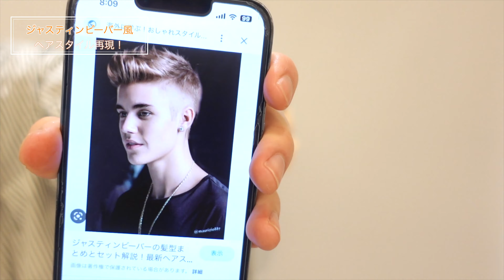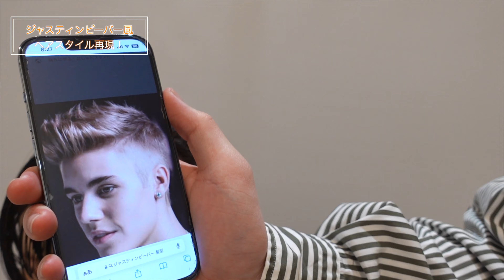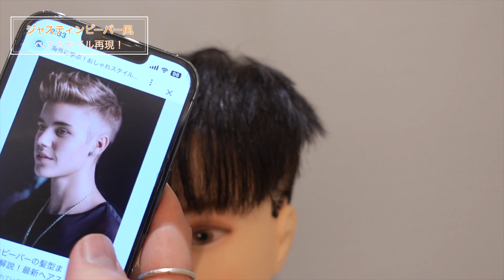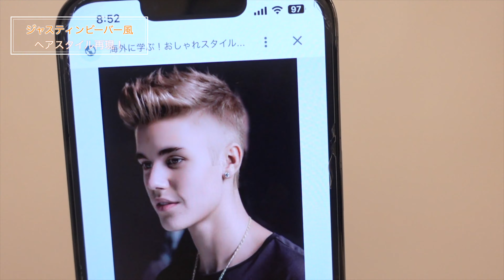迷える後輩にジャスティンビーバーの髪型を伝授しました！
5月にオフラインセミナー開催決定！

5月は「売れる大人のショートセミナー」

滝川さん主催のセミナーとなりますので
詳しくはリンク先（滝川さん）のHPからお申し込みください。

■beep 山口大夢のプロフィール
山口大夢（やまぐちひろむ）
株式会社アイス　beep店　代表

1996年5月31日　埼玉県出身　国際文化理容美容専門学校渋谷校卒。
専門学校卒業後、青山にある都内某有名店に就職。
1年間のアシスタントを経験し、その翌年21歳で単身渡英。
半年間の修行の後、帰国
その後もコンテストや国内セミナーに積極的に参加。
現在は北区赤羽でスタイリストとして活動中。

★ 赤羽 / ショート / 美容室 / beep ★
美容の本場ロンドンで学んだ技術を日本人の骨格・髪質に合わせてアレンジしbeep独自の【骨格補正カット】が生まれました。
ショート特有の女性らしく美しいフォルム、伸びても崩れにくくご自宅でも扱いやすいスタイルをご提案します。
納得のいくショートをお探しの方、beepにお任せください。

東京都北区赤羽西1丁目30-3サイトウビル1F

beep 赤羽